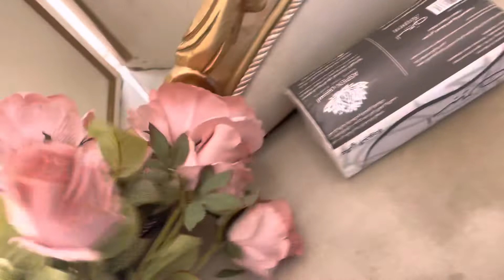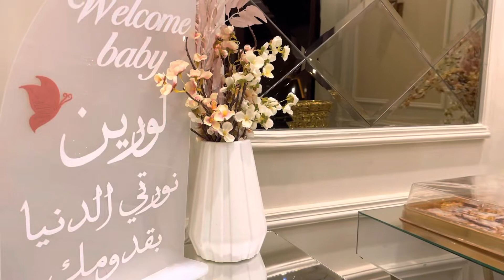Vlog#9 / a day in my life of girl who work for herself/ work with your insecurity 🧚🏻‍♂️￼